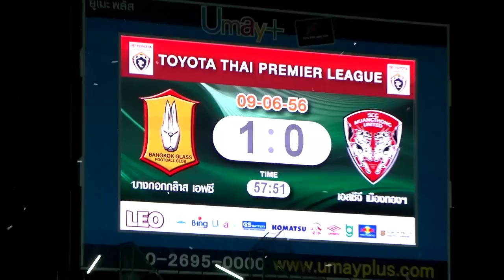BGFC TV : BG GOAL TPL 2013 BGFC vs SCG MT UTD (HIGHLIGHT)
ชมไฮไลท์สุดมันส์เกมฟุตบอลโตโยต้า ไทยพรีเมียร์ลีก นัดที่ 15 ของฤดูกาล 2013
บางกอกกล๊าส เอฟซี เปิดบ้านลีโอ สเตเดี้ยม เฉือนชนะ เอสซีจี เมืองทอง ยูไนเต็ด

บรรยายโดย ศุภฤกษ์ สีทองเขียว